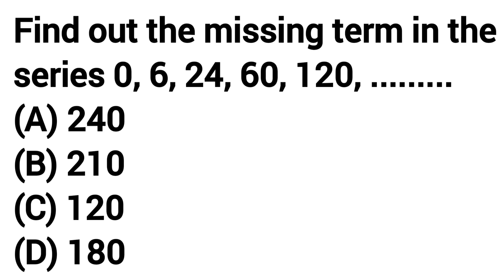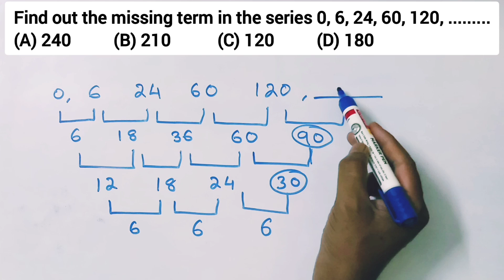Find out the missing term in the series 0, 6, 24, 60, 120, .........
(A) 240
(B) 210
(D) 180